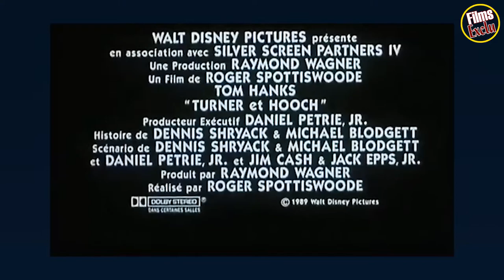😂 TURNER & HOOCH Bande Annonce VF (1989)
Découvrez la bande annonce TURNER & HOOCH
Résumé : Le policier Scott Turner est un maniaque de l'ordre. Sa vie professionnelle et privée est reglée comme du papier a musique. Or, un jour il apprend qu'Amos Reed, vieil ermite de ses amis, vient d'être abattu par une bande de trafiquants de drogue. Turner décide de le venger et en attendant adopte Hooch, le chien d'Amos. Hooch a vite fait de bouleverser les habitudes du policier et commence par saccager son appartement. Une lutte sans merci s'engage entre l'homme et la bete et Hooch bien entendu saura conquerir ce nouveau maitre...
De Roger Spottiswoode
Avec Tom Hanks, Mare Winningham, Craig T. Nelson plus
Genres Comédie, Policier
Nationalité Américain

Suivez nous !